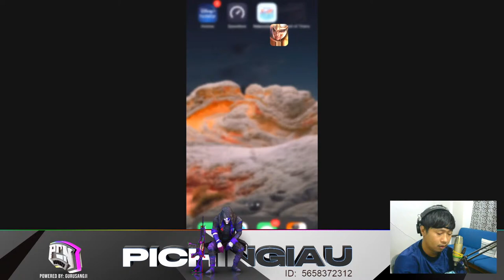Ngiauboi is Live | PCN esports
Support me:
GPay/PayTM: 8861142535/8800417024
UPI: lmanlun@oksbi

►Social Media.